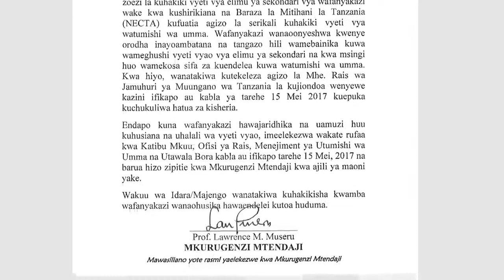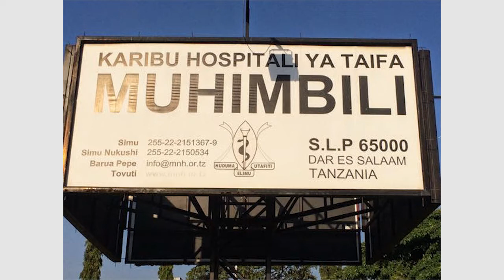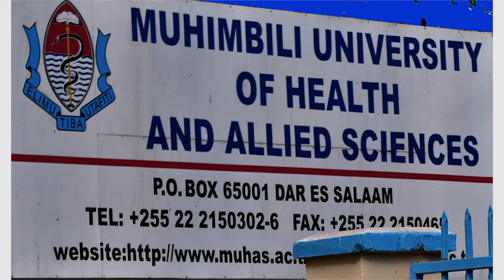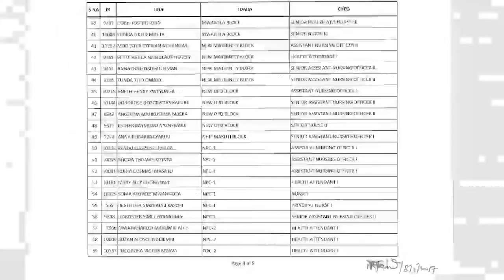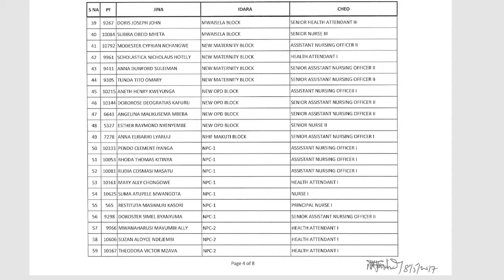Baada ya Muhimbili kutaja Orodha ya Watumishi wenye Vyeti feki kilio cha walioonewa cha sikika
Muhimbili yafanya Maamuzi Magumu kuokoa wagonjwa wake orodha ya majina feki ya tikisa baada ya kuondolewa hatari ya kuibuka maduka ya madawa feki yatanda